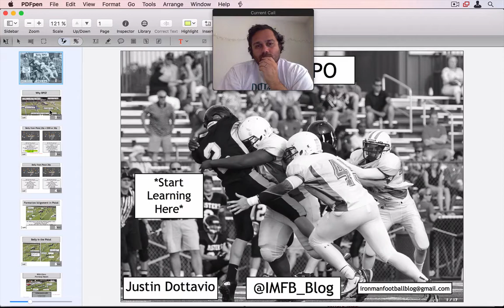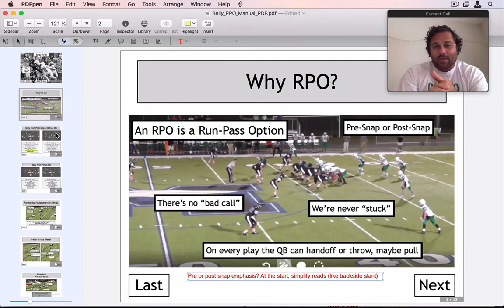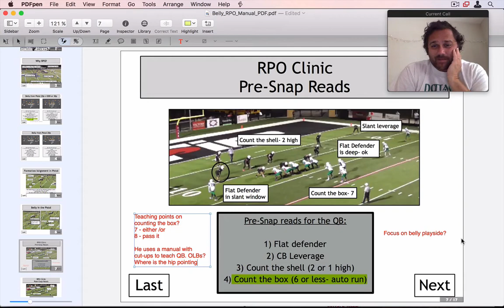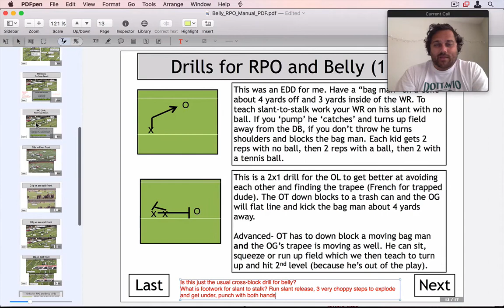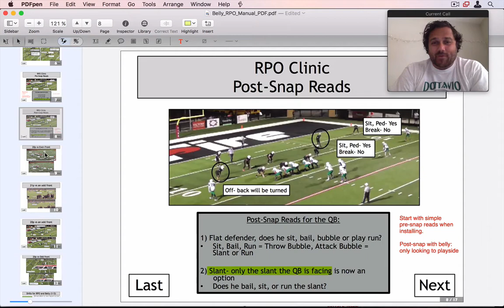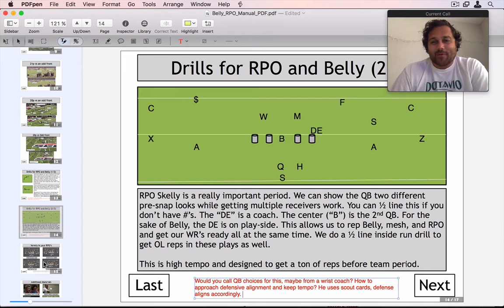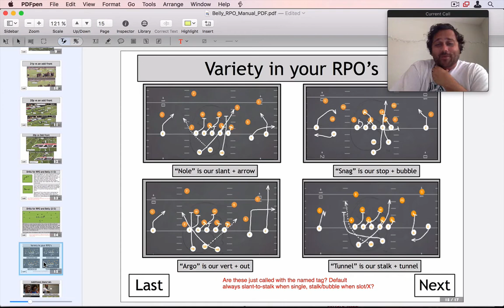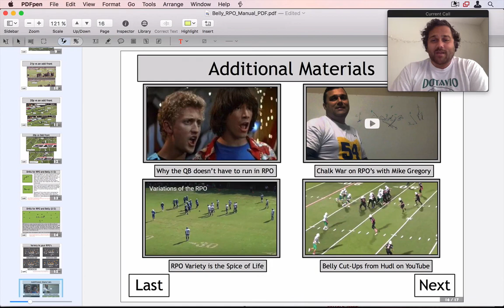Wing T RPO Conversation with Justin Dottavio